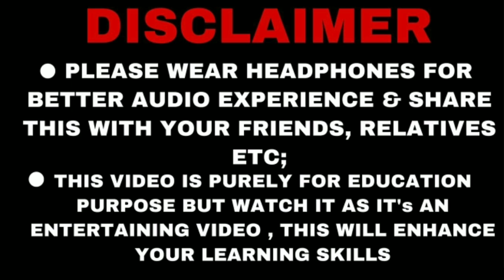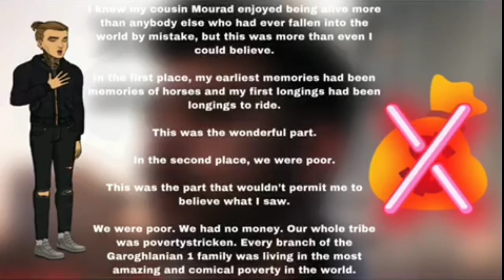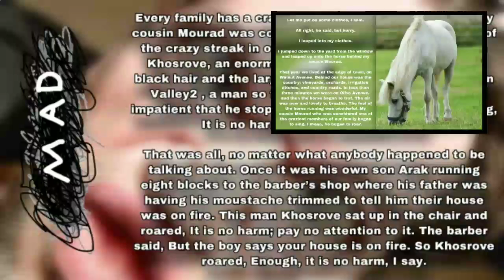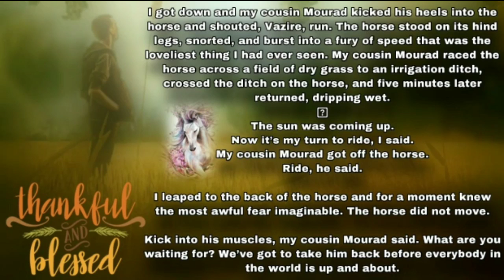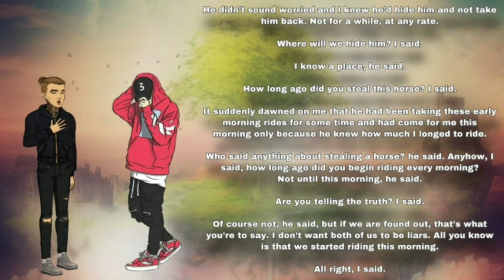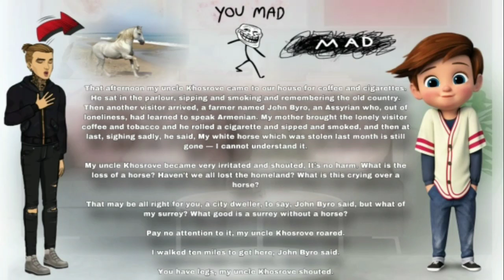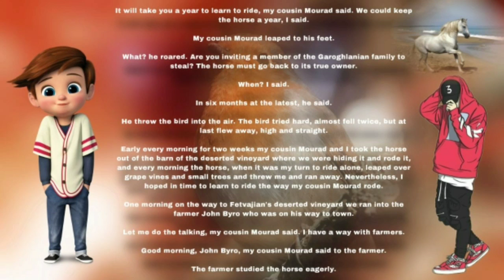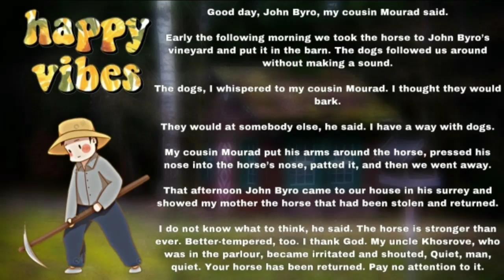The Summer Of The beautiful White Horse Class 11 | Full [ हिन्दी में ] Explained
Content :D

the summer of the beautiful white horse, the summer of the beautiful white horse class 11, the summer of the beautiful white horse by william saroyan